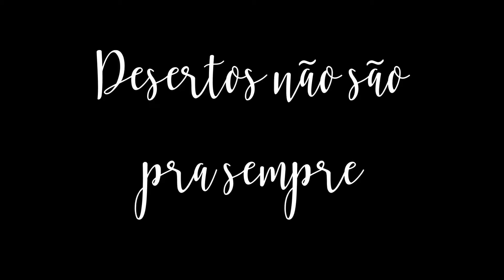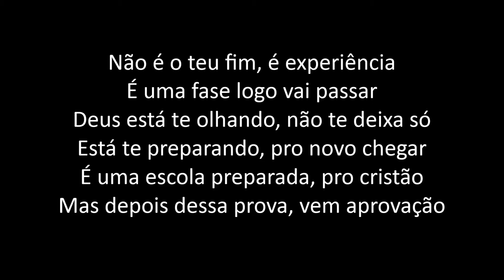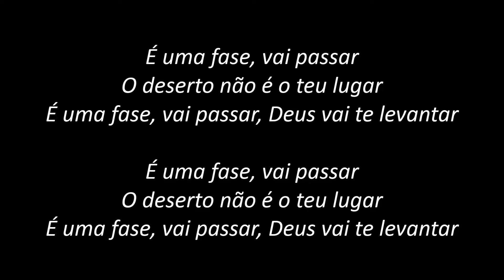Desertos Não São pra Sempre - Amanda Ferrari (PLAYBACK com LETRA)